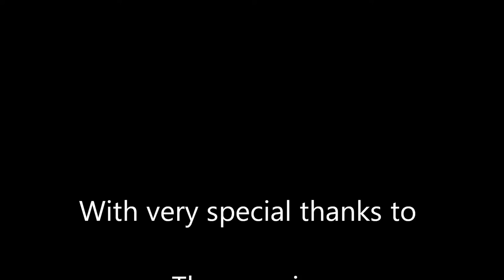Queen II Tribute Band 2015 at The Kings Hall Herne Bay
Another amazing night at the Kings Hall Herne Bay with the Queen II tribute band.
With thanks to the Bay Promo Team for organising this fantastic event.